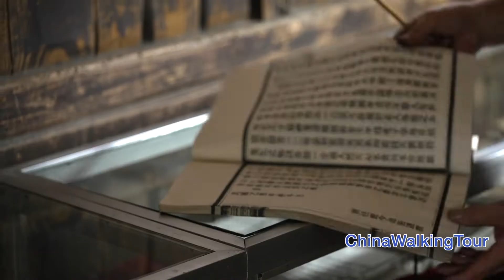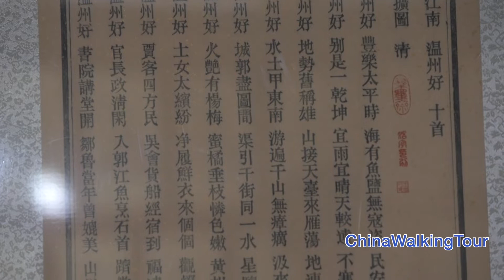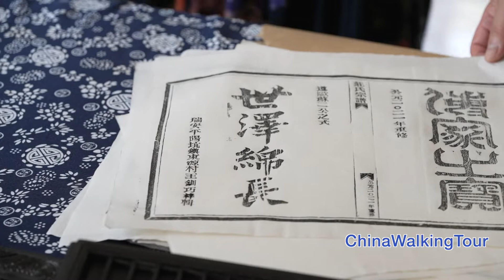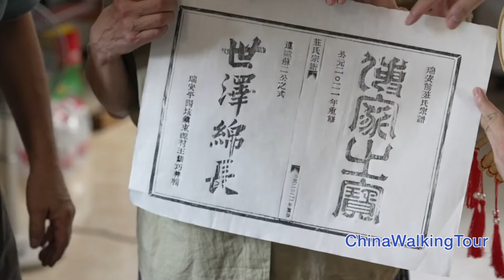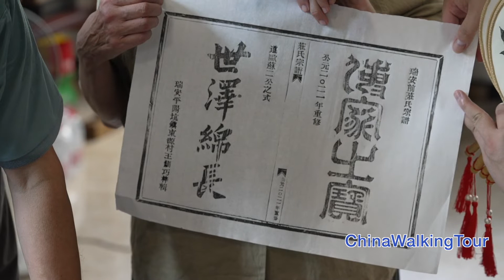La stampa a caratteri mobili di legno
ChinaWalkingTour Wenzhou La comparsa dei blocchetti di legno per la stampa dovrebbe risalire alla metà del XII secolo. A partire dall’epoca Yuan, la stampa a caratteri mobili di legno fu usata soprattutto per le genealogie familiari (zongpu). La stampa a caratteri mobili di legno delle genealogie risultava ideale a causa del ridotto numero di copie richieste e del ripetersi di parte dei nomi dei membri della stessa generazione.
L’antica tecnica di stampa a caratteri mobili si è preservata intatta sino ai nostri giorni a causa del suo costante uso nei secoli per la stampa delle genealogie. Dal 2008 è diventata Patrimonio Culturale Immateriale statale e dal 2010 è nella “Lista del Patrimonio Culturale Immateriale dell’umanità a rischio di estinzione” dell’UNESCO. Seguiteci a Dongyuancun di Rui’an della provincia dello Zhejiang per conoscere il maestro Wang Chuanqiao e la stampa a caratteri mobili di legno.